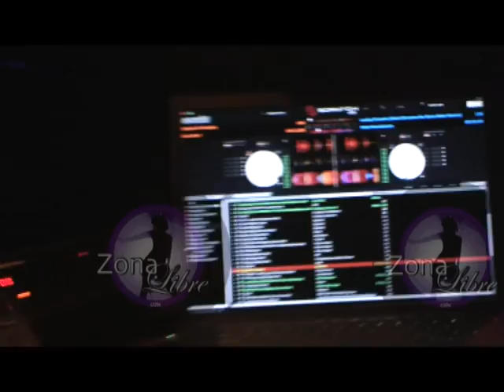Jose Manuel Duro en Zona Libre,Miguel Martin y Francis Soto dj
Fiesta maximaFm en ZonaLibre con Jose Manuel Duro,Miguel Martin y Francis Soto dj